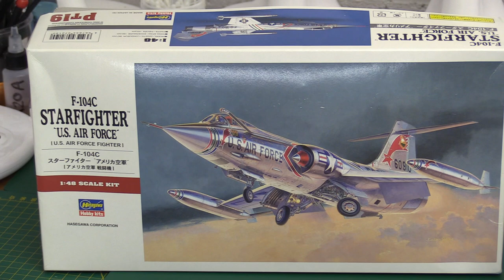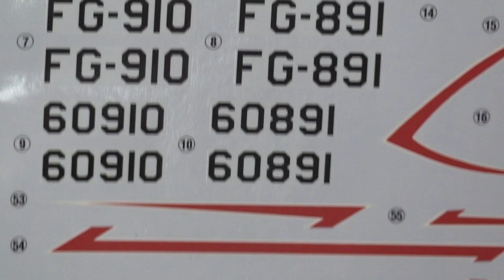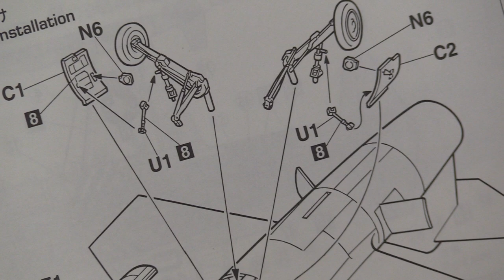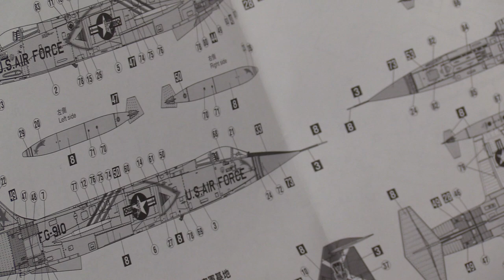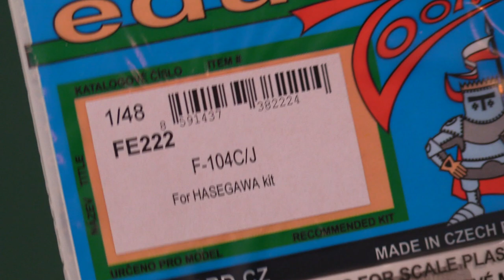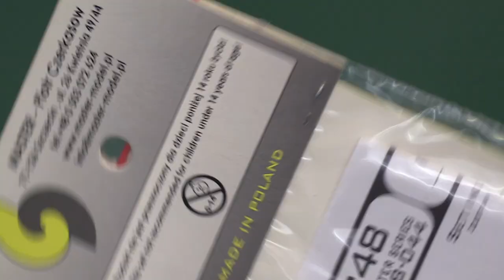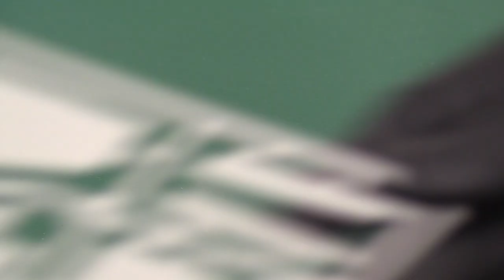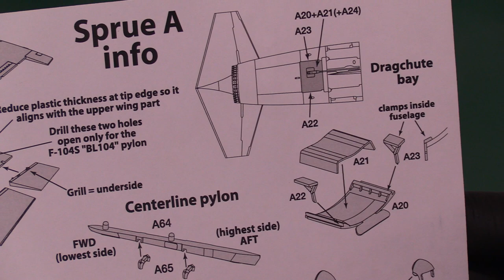1/48 F-104C Starfighter Hasegawa review 'The Widdowmaker!'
"Catch a falling Star-fighter, put it in your pocket, one will drop right-down some day..." The Starfighter (or 'Widdowmaker' as it was known), was a tricky aircraft at the best of times with an unenviable reputation for crashing and fatalities.

Here we review the Hasegawa 1/48 kit and also a host of extra correction / upgrade sets from Aires. Eduard, Cutting Edge, Master Model, Quickboost and Daco.

For more similar content, see @Peter-Oxley-Modelling-Lab